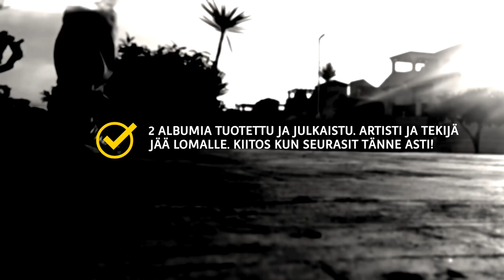Matela - 4:40 (Career WIN AND Ending Of Year)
Matela - 4:40 @ Youtube Artist Channel Upgrade

Final Ending Of Career on year 2024.

Alkuperäinen biisi: Matela - 2:20
Kuvauspaikka: Espanja, Torrevieja ja Suomi, Kuopio

By; OSK ManiFest Team , Matela Music OY